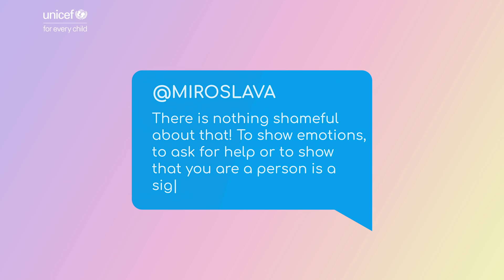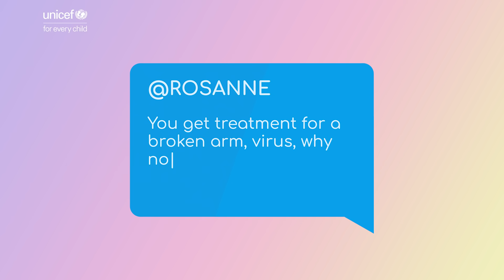Doctor responds to social media comments on mental health I UNICEF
Talking about your feelings and your needs can be difficult. Dr. Hina Talib, a mental health expert, responds to social media comments and offers tips on how to share what’s on your mind.

Learn how to start the conversation